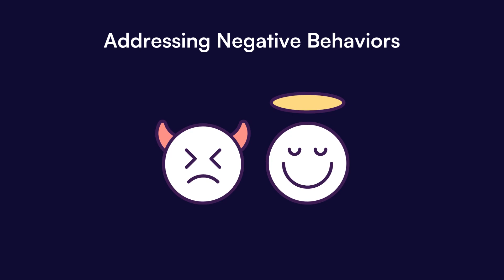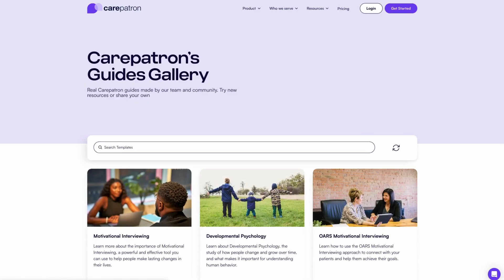Behavior Therapy for Kids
Discover the benefits of kid's behavior therapy – a psychotherapeutic approach promoting positive development through behavior modification techniques.

Intro 0:00
What is behavior therapy? 0:12
Behavior therapy activities for kids 0:53
Carepatron 2:00